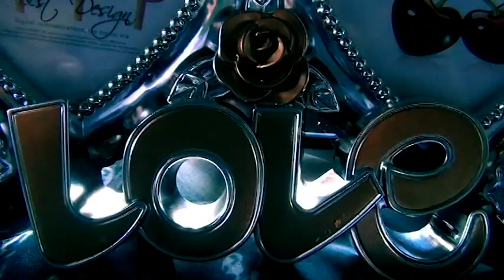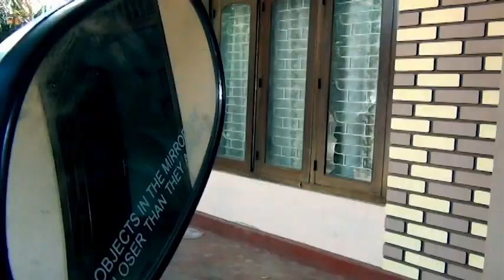" A Call " Short Film Trailer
This is Our Fifth Production..
Produced By Four Six Creations
Directed By Raj
Story Kurunchi
Screenplay Gopi